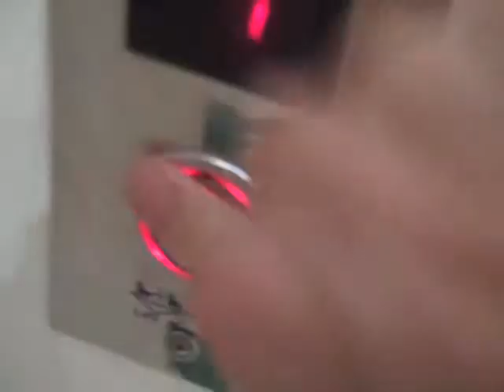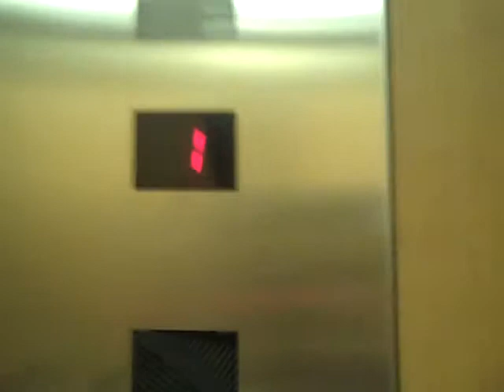Hi Tec Lift @ River Island in Birmingham